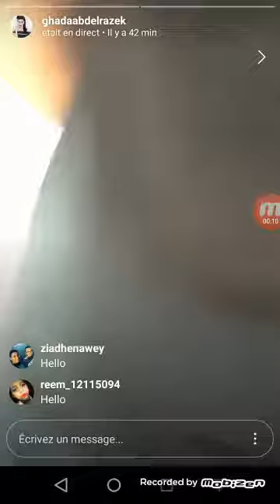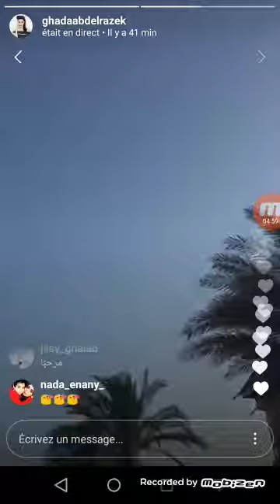غادة عبد الرزاق و نهاية تصوير المسلسل